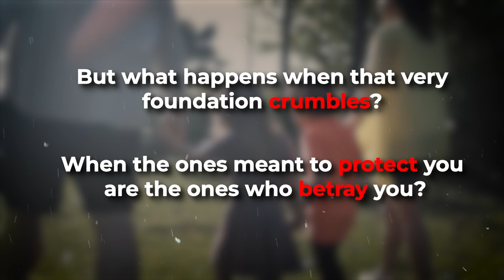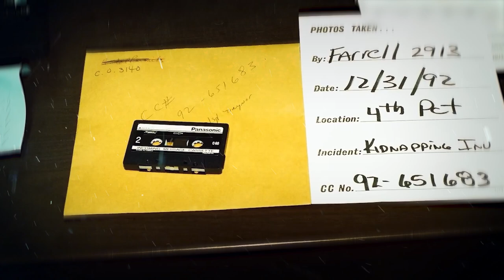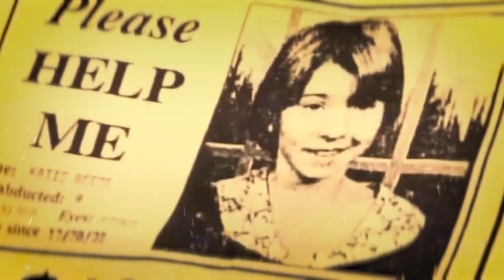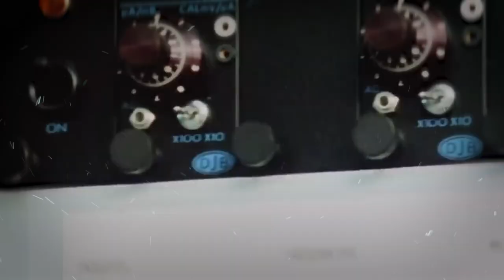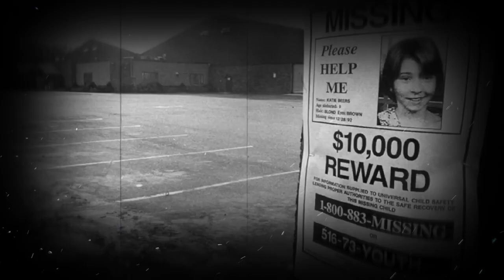Chained and Hidden in a Concrete Dungeon Under 200 Pounds | Katie Beers Case | World of Crime Cases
The Katie Beers case shocked the nation in 1992 when 9-year-old Katie was kidnapped by a family friend, John Esposito, and held captive in a secret underground bunker for 17 days. Katie used her intelligence and resilience to survive the harrowing ordeal despite the trauma. This video delves into her incredible story of endurance and ultimate escape, shedding light on the investigation that led to her rescue and the case's lasting impact.

👉 How 9yo Outsmarted Her Captor Will Leave You Speechless | Katie Beers Case | World of Crime Cases

👉 When a Man Can’t Take 'No' for an Answer - The Chilling Case of Miya Marcano | World of Crime Cases

👉 A Wicked Mother Who Turns Into Her Family's Worst Nightmare|Brandi Worley Case| World of Crime Cases

✅ About World of Crime Cases

Welcome to the World of Crime Cases! Watch real-life crime stories and exciting documentaries from around the world. Discover mysterious cases, shocking events, and true crime tales that will keep you hooked. Join us and learn about the world's most interesting crimes. See how detectives solve cases and uncover secrets. Hear from experts and witnesses about what really happened.

WCm&x%,How a 9-Year-Old Manipulated,43-Year-Old Captor,How a 9-Year-Old Manipulated Her 43-Year-Old Captor,katie beers,john esposito,9 year old escapes kidnapper,katie beers case,katie beers story,trapped in these walls,held captive,real crime,true crime,case,secret underground bunker,trapped in wall,murder documentary,kitie beers